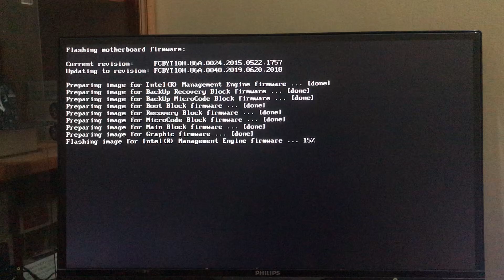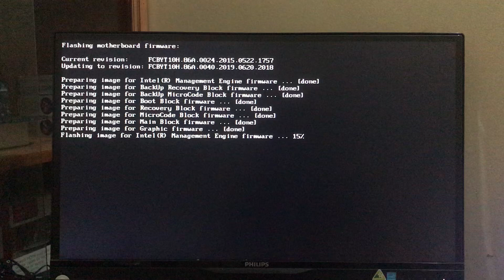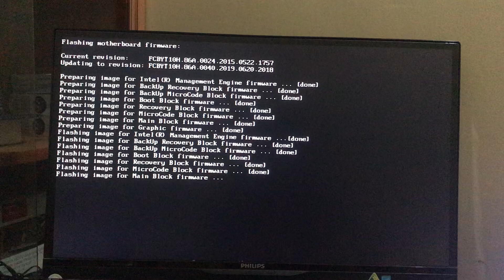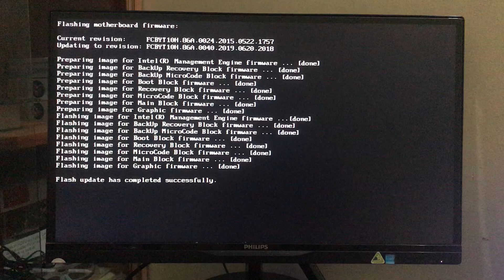How to Update BIOS Intel Computer Stick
Copy to USB device and Update.
A .BIO file to be used for F7 BIOS Update method or a BIOS recovery process. In the unlikely event that a BIOS update is interrupted, it's possible the BIOS may be left in an unusable state. Use the recovery BIOS update to recover from this condition. It requires a USB flash device or CD.